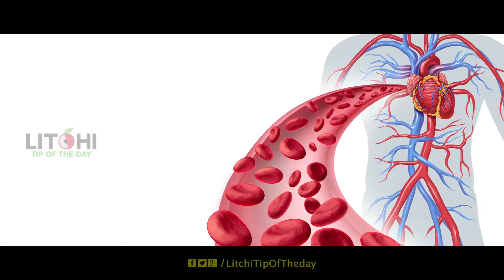How to boost metabolism| How to cure digestive problems| Increase metabolism |Litchi Tip of the Day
Litchi Tip of the Day brings you one more video for How to cure Metabolism problem
In this video we can see how to solve digestion problem and health care.

Facing problem with Metabolism? And are you facing problems with fat, blood sugar, anemia, blood circulation, so don't start your day with mistakes?
Don't forget breakfast, it not good to health for skipping breakfast; take at least one egg and one glass milk. Do exercise early morning is better to health, an exercise in the morning will remove more calories, compared to other times, so try to do at least one hour exercise in the morning, By doing this we can boost Metabolism.